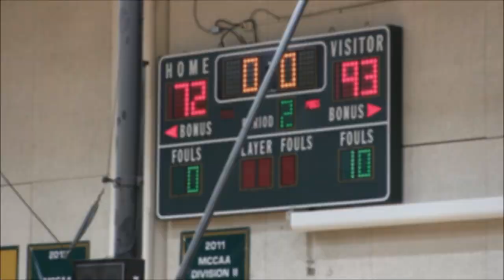Men's Basketball VS Glen Oaks Community College Game Highlights (11/10/18)